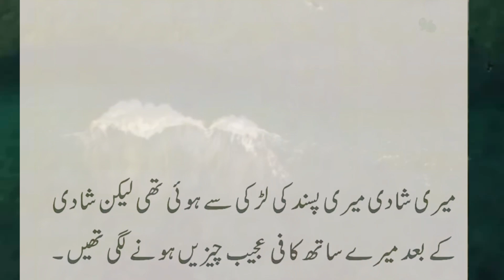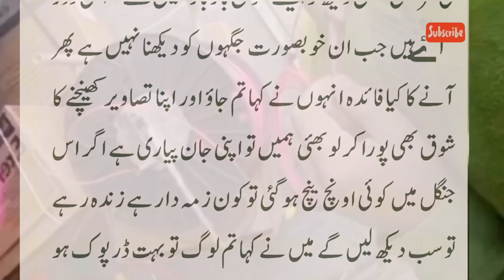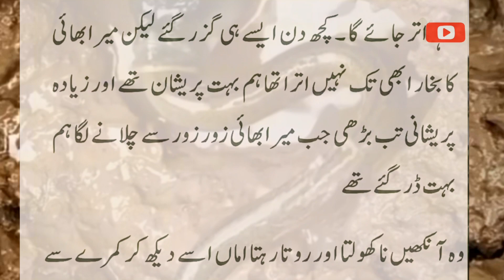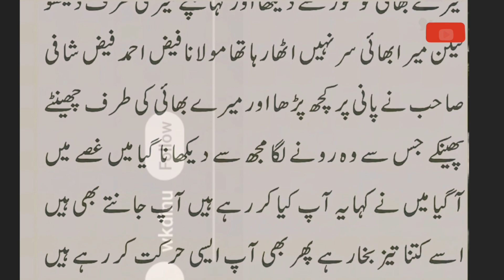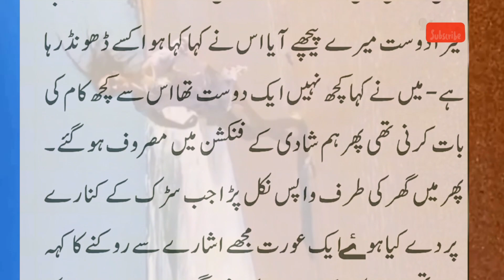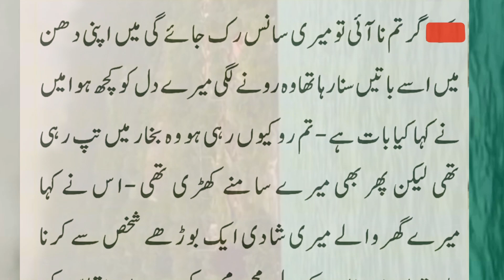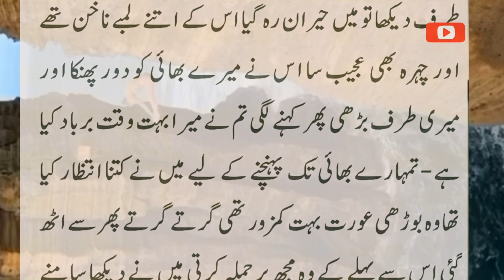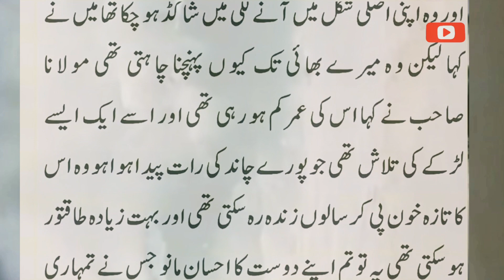ma 15 saal bhai ky apni biwi ka halala/ moral story/ heart touching story / a emotional story